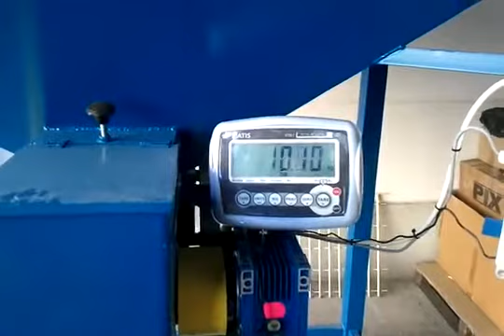INSACCHETTATRICE MED-TP-8000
Insacchettatrice semi-automatica con tramoggia e convogliatore a nastro dotata di bilancia di precisione e sistema di chiusura sacchi a caldo. Ideale per l'insacco rapido di pellet, inerti, ghiaia, sabbia, scorie, bricchette, carbone, mangimi , gomma, asfalto,materiali sfusi, materiali granulari ecc.